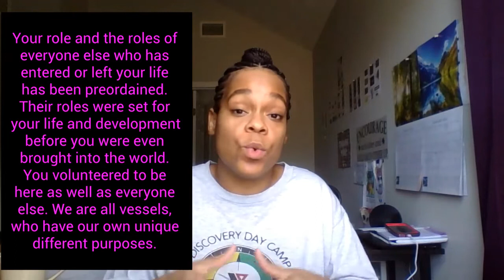Your Parents treat you like they don't want you or like you? You can heal from that too.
Your Parents are just vessels, like we are just vessels, here to do the work to our higher consciousness. Don't let the expectations of the titles cause you to slow down or stop your healing process. Keep doing the work of self discipline and self love so you can step into your full purpose.

WE LOVE YALL!
-Chosen ones love